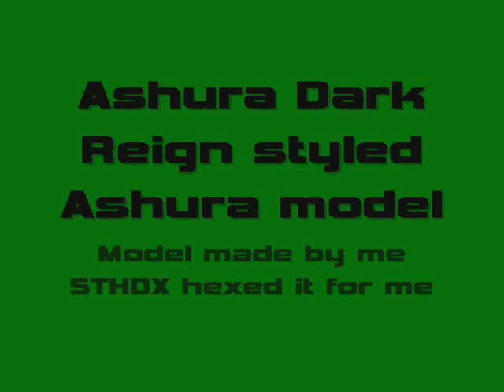SADX hack - Ashura Dark Reign styled model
title says it all :
thanks to the ADR mod team for their awesome ashura model
model made by me
thanks to sthdx and alwynwan for hexing it